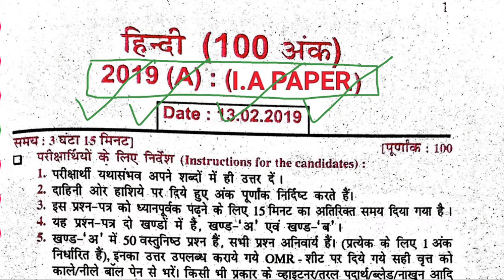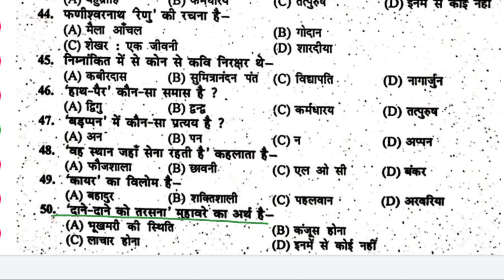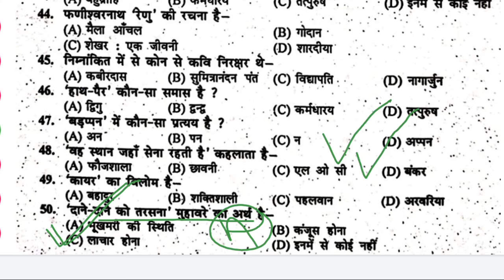12th Class Hindi Questions bank English 2019(I.A) Paper Solution|| Hindi 100 Marks vvi objective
English grammar Complete Corse link :-

Chemistry objective playliz

Pdf के लिए दिये गए link per klick करे और telegram per जुड़ जाए।